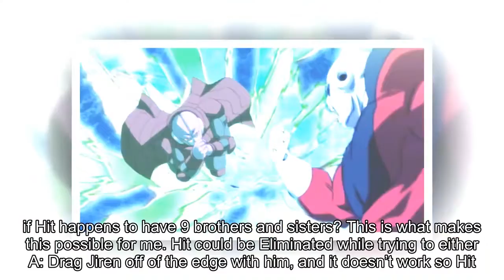Hit’s confirmed to be Eliminated NEXT! This is how! Dragon Ball Super! – DISCUSSION